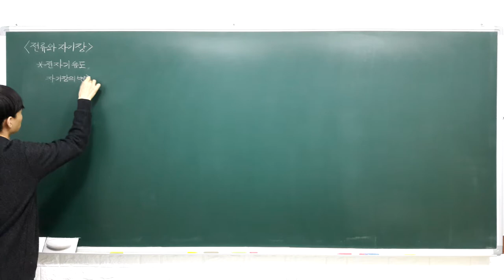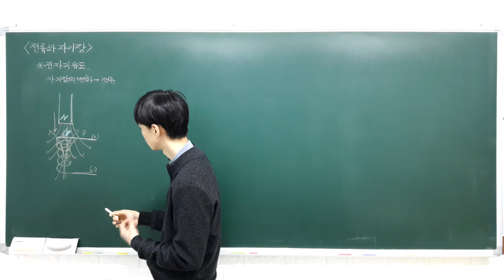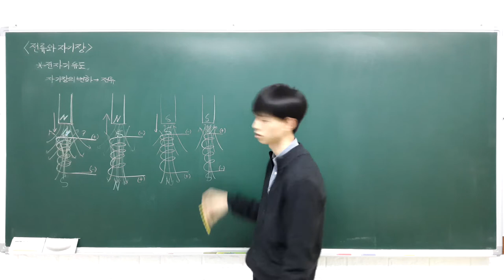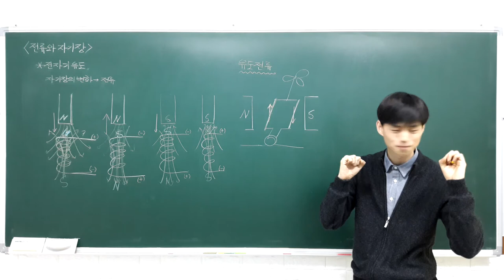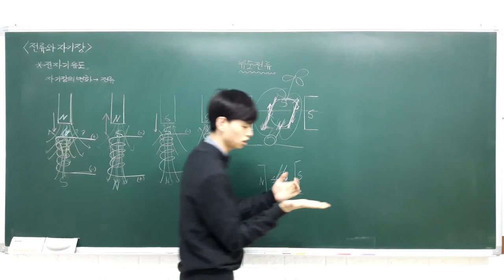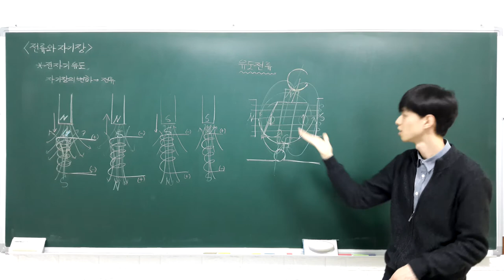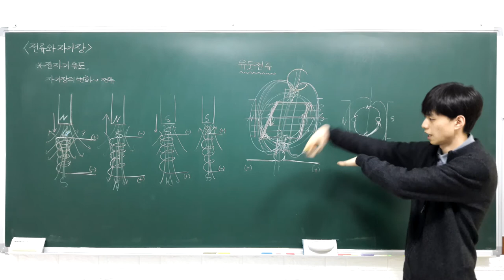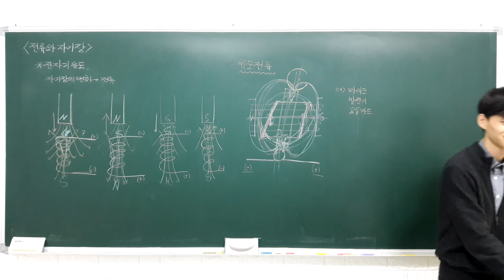중등과학 3 1 8 전류와 자기장 (전자기 유도)